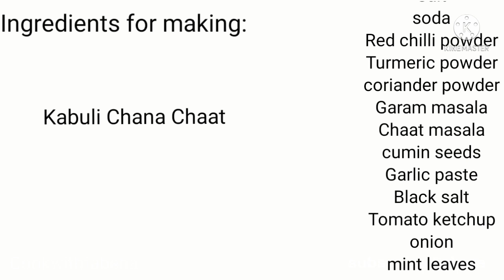Quick Chana Chaat Recipe! Ramzaan special 2022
Ingredients
1kabuli chana
1soda
1/2salt

1tsp  Red chilli powder
1tsp Turmeric powder
1tsp Chaat masala powder
1 tsp Black salt
1 tspCoriander powder
1 cup chopped onions
1/2 cup tomato
Mint leaves
1/2 cup ketchup

Zeera
Garlic paste

Dry mango powder optional